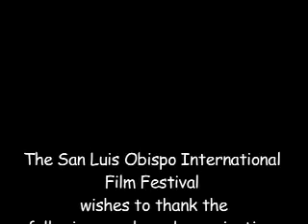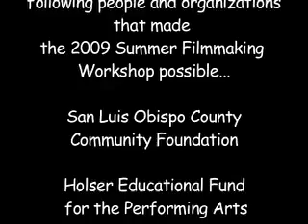SLOIFF Youth Filmmaking Camp Behind-the-Scenes 2009.mov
Promotional video for San Luis Obispo International Film Festival summer youth filmmaking workshops.